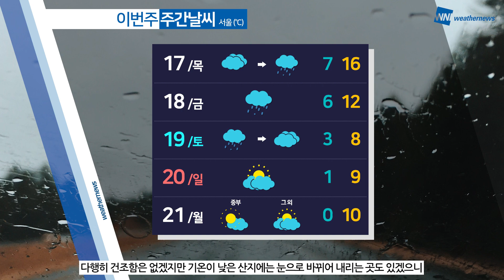[웨더뉴스] 오늘의 날씨 (3월 16일 05시 기준)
오늘도 전국이 대체로 맑은 하늘을 보이겠습니다.

다만, 아침에는 기온이 크게 떨어지며 쌀쌀하겠고 낮에는 기온 크게 올라 일교차가 크게 벌어지겠습니다. 환절기 건강관리 잘 해주셔야겠습니다.

또, 대기 정체로 인해 중서부 지역과 전북, 경북을 중심으로 대기질이 탁하겠는데요.